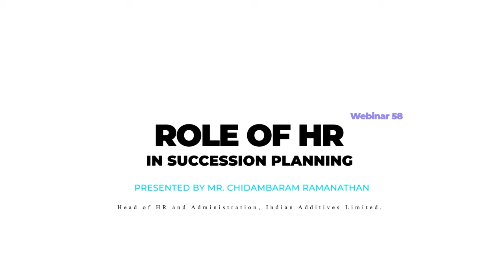Promo of Webinar-58 on the topic, "Role of HR in Succession Planning", on 7th August, Saturday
Life is a succession of moments, to live each one is to succeed.

The PG Department Of Human Resource Management, DG Vaishnav College, (Autonomous) Chennai is organizing a National Webinar on the topic, "Role of HR In Succession Planning"
Date: 07/08/2021
Day: Saturday
Webinar series: 58

Our Resource Expert:

Mr.Chidambaram, Head of HR and Administration, Indian Additives Limited.

Social media team:

Anusha - Content writing
Vemal - Video editing
Nityangi - Key Take Aways
Prashanth - KTA Poster making
Anuradha - Description writing
Keerthana - Posting
Nerikshana - Documentation
Sahana - Documentation

Kindly follow for further updates on Instagram, Facebook, LinkedIn and YouTube at “HR Sagacious"

Regards,
Dr.N.C. Martin , HOD
Department of Human Resource Management,
DG Vaishnav College.